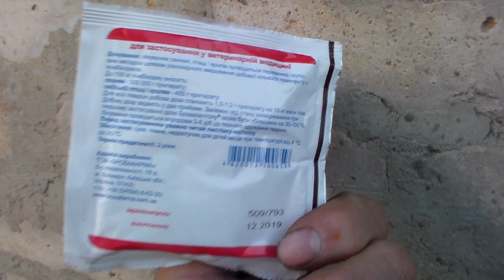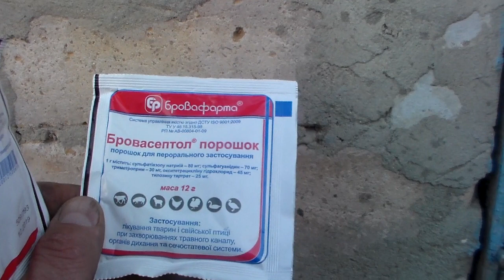Понос у свиней что делать?Самый простой и действенный способ лечения антибиотиком .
На самом деле причин появления поноса у свиней может быть масса,но лечение очень простое ,антибиотики широкого спектра.Обычно всё проходит через 3-5 дней.Свинка на этом видео уже после двух дней лечения Бровасептолом ,комбинированым антибактериальным препаратом широкого спектра действия,полностью выздоровела.У неё опять появился аппетит ,стул перестал быть жидким и она продолжает рости и набирать вес.

In fact, there can be a lot of reasons for the appearance of diarrhea in pigs, but the treatment is very simple, broad-spectrum antibiotics. Usually everything goes away in 3-5 days. The pig in this video, after two days of treatment with Brovaseptol, a combined antibacterial broad-spectrum drug, has completely recovered . She again has an appetite, the stool has ceased to be liquid and she continues to grow and gain weight.